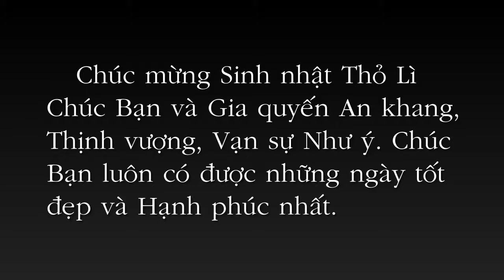Happy Birthday Tho Li